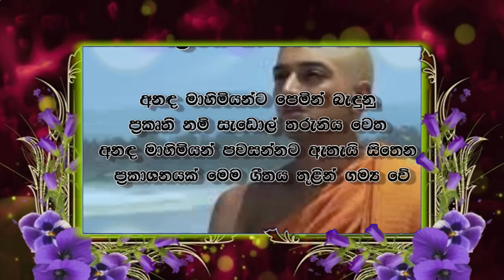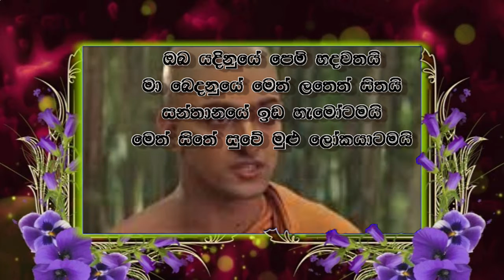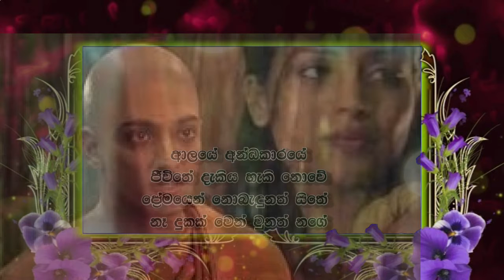ප්‍රේමය හා මෙත් සිත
පූජ්‍ය තලල්ලේ චන්දකිත්ති හිමි විසින් රචිත ගීතයකි.